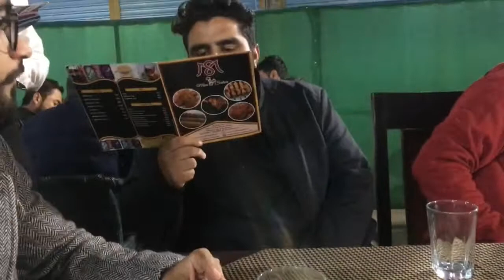MEETING AN INTERNATIONAL STUDENT . VLOG 41